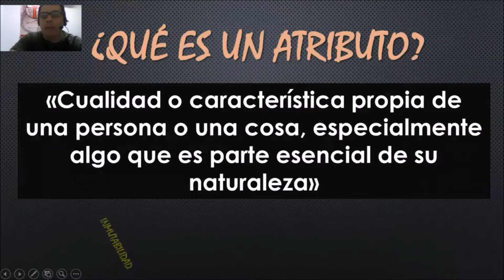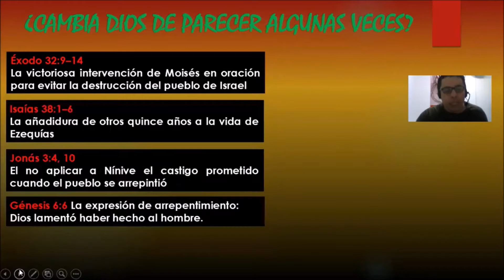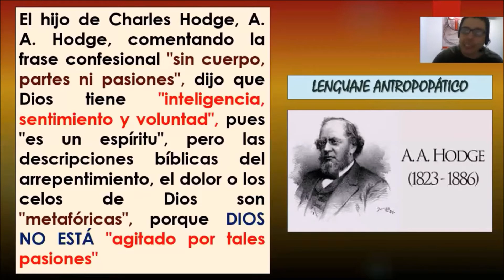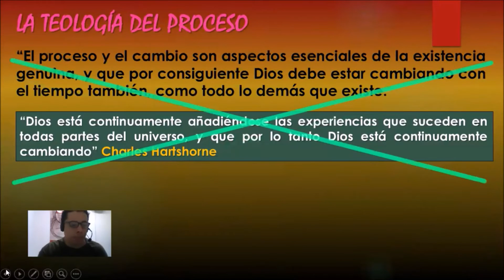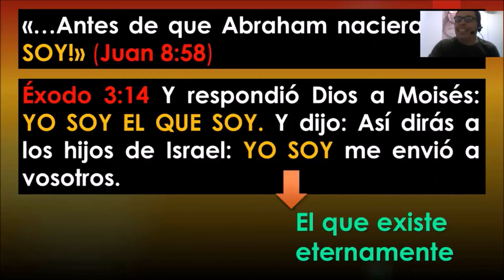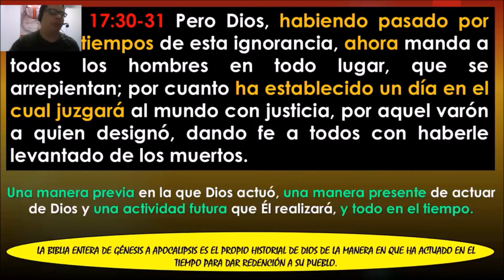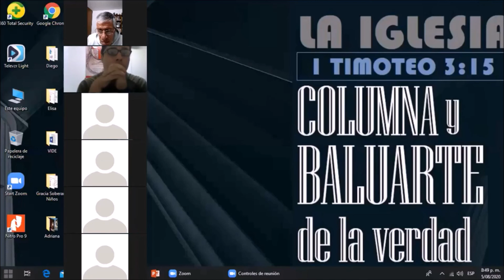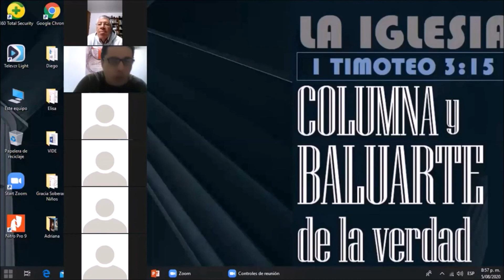(Clase 4) INMUTABILIDAD, IMPASIBILIDAD Y ETERNIDAD DE DIOS